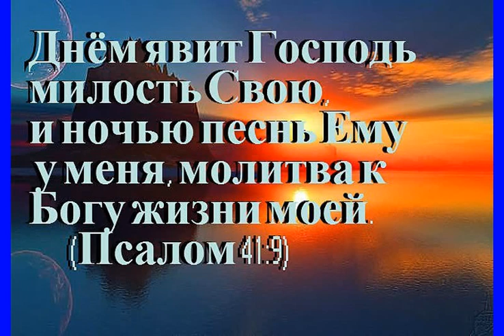Пророчество ц Мариуполя со времён Моисея проводил